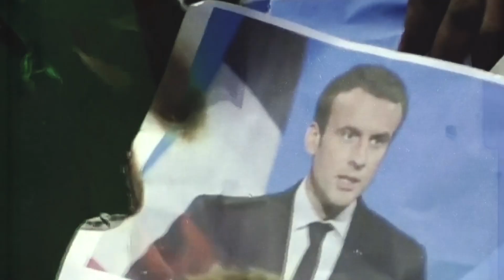Multikulturalizm to droga do nikąd!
Tragiczne wydarzenia we Francji pokazują jak kończy się taka polityka.